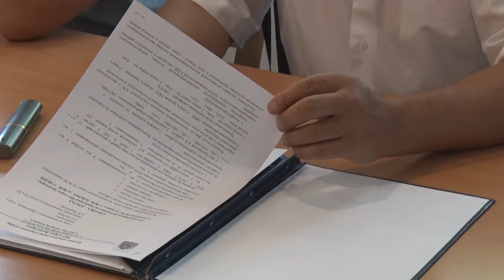Десна-ТВ: Новости из городской администрации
Гидравлические испытания систем водоснабжения, количество инфекционных заболеваний, культурные мероприятия на выходных – эти и другие вопросы обсуждались на плановом оперативном совещании главы города с руководителями структурных подразделений администрации.